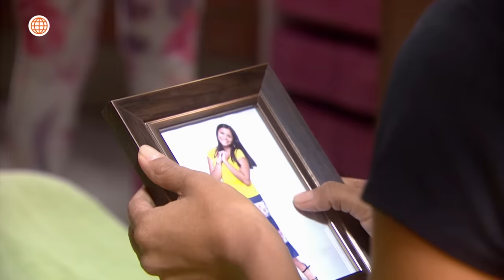Al Fondo hay Sitio 7: Los Maldini se fueron de Las Lomas (Capítulo n° 393)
¡UN RESPIRO!
Luego del accidente y fallecimiento de Grace, los Maldini se decidieron ir de Las Lomas para no recordar lo sucedido junto a Nelly Francesca.